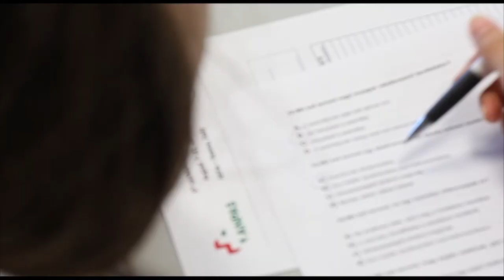Il 5°Contest Samaritan International, Adria/Venezia 2014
Fabrizio Pregliasco, presidente Anpas, racconta il 5°Contest di Samaritan International: tre giorni di gare di soccorso teorico e pratico, prove creative e di abilità per 150 giovani volontari provenienti da 9 paesi d'Europa